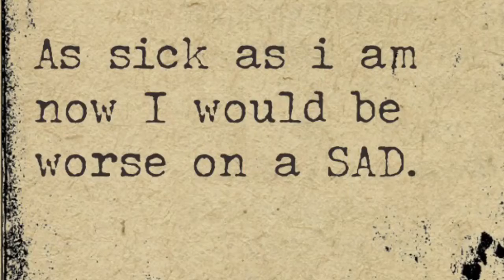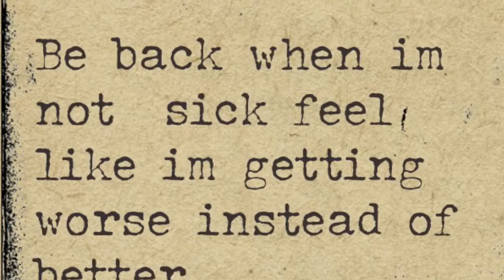Vlog#127 sucks having a cold but fevers are the worse. Taking a break till I can talk again.